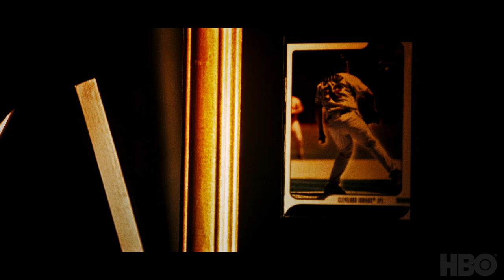Under the Grapefruit Tree: The CC Sabathia Story | Official Trailer | HBO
“The end of the story doesn’t mean anything if you don’t know everything that came before it.”

Under the Grapefruit Tree: The CC Sabathia Story premieres December 22 on @hbomax.